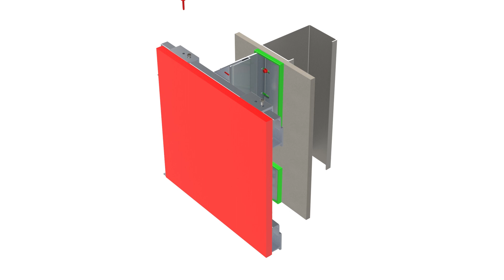SFS - NVELOPE® NV3 - Rainscreen Cladding System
The NVELOPE® subframe system suitable for concealed fix/mechanically secret fixed applications.